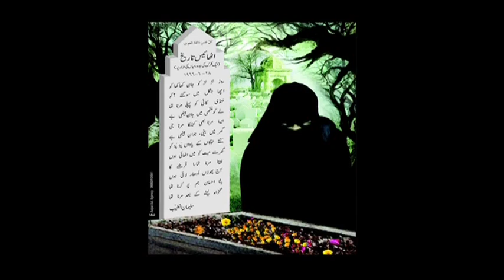Sulaiman Khateeb's Atthawees Tareeq......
Sulaiman Khateeb's Atthawees Tareeq. By Ayesha Jaleel.